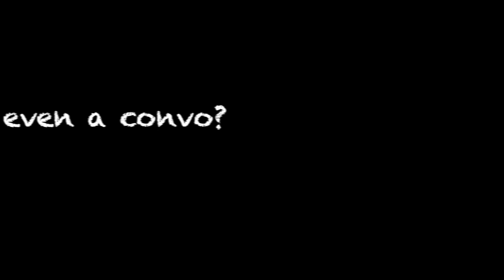SLP #11 BIG DADDY KANE vs KRS ONE (Rakim said what about Jay Z !?)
Se'von recaps the groundbreaking Verzuz battle between Big Daddy Kane and The Blast Master KRS ONE (whom Se'von did shows with). The world got a true taste of the golden era of Hip Hop, though we are still waiting on Rakim. When Se'von and Rakim toured, they had a conversation about Jay Z... here's how it went...

Check out
"Get It With You"
Produced by Blake Camille
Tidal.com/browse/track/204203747